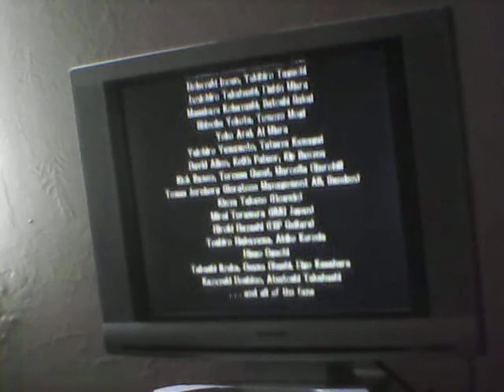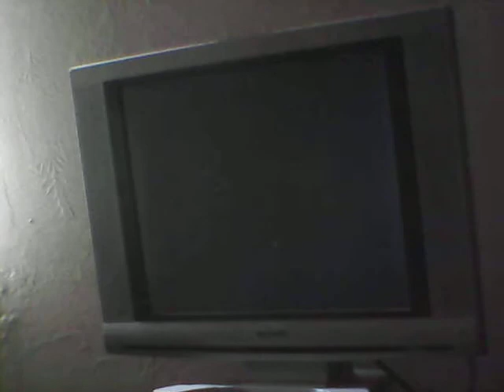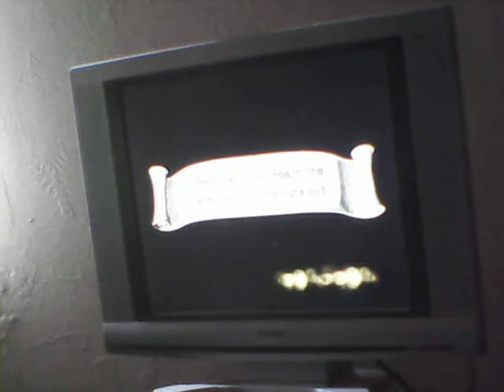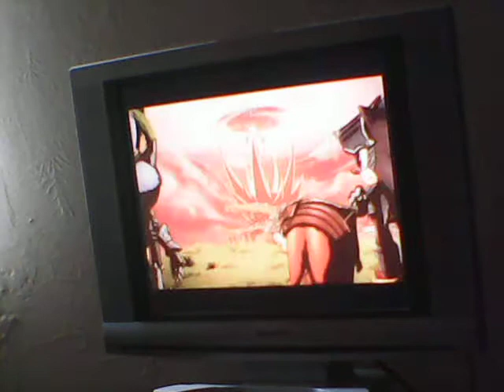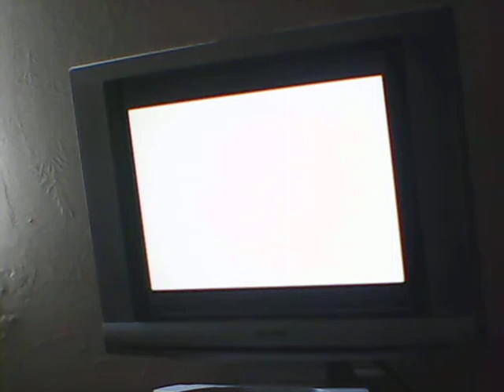Sonic and the Black Knight Episode 9-Dark Queen reviled!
WHAT THE WHAT!